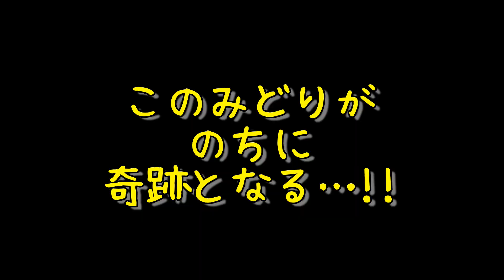【リベンジ】奇跡は起こるのか？新！チュッパチャップスマシンでMAX7個出したい！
【神の手】
チュッパチャップスマシン大好きな兄妹が
前回の４コの記録を超えるリベンジに挑戦！！
またもや奇跡が？！

ご縁に感謝。